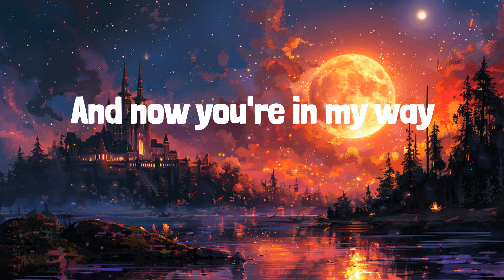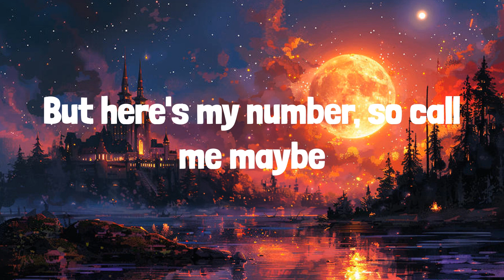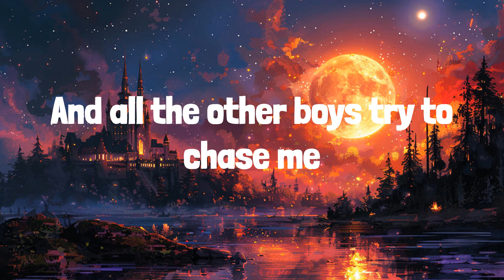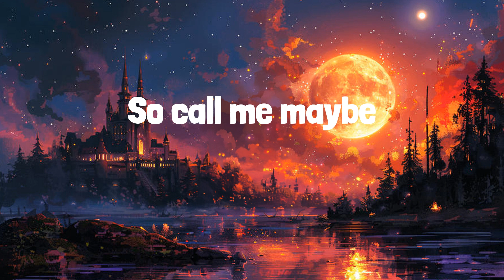Call Me Maybe (Lyrics) Carly Rae Jepsen, Taylor Swift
🎶 Carly Rae Jepsen - Call Me Maybe | LYRICS | Anti-Hero - Taylor Swift